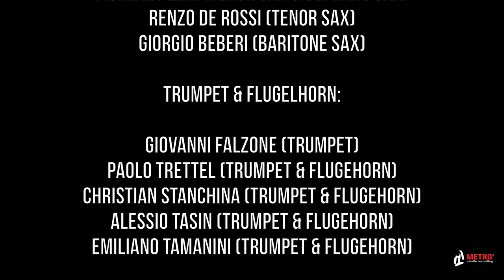TRAVEL MUSIC - Roberto Spadoni & New Project Jazz Orchestra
L’Italia dal Finestrino

Roberto Spadoni composer & conductor

Reeds
Stefano Menato alto sax & clarinet Giuliana Beberi alto sax Fiorenzo Zeni tenor sax & soprano sax Renzo De Rossi tenor sax Giorgio Beberi baritone sax

Trumpet & Flugelhorn
Giovanni Falzone trumpet Paolo Trettel, Christian Stanchina, Alessio Tasin, Emiliano Tamanini trumpet & flugelhorn

Trombones & Tuba
Luigi Grata, Hannes Mock, Fabrizio Carlin trombones Glauco Benedetti tuba

Rhythm section
Roberto Spadoni guitar Roberto Cipelli piano, Stefano Colpi double bass Mauro Beggio drums

La “musica da viaggio” è una costante nella vita e nell’attività di molti musicisti.
Qualsiasi luogo, qualsiasi momento può essere quello giusto: un foglio, un menù, il registratore vocale di un cellulare possono trasformarsi in partiture prov- visorie, per appunti di una fugace intuizione del momento che, come i sogni, po- trebbe svanire per sempre in pochi minuti. È importante fissarla in qualche modo, per poter in seguito riflettere, elaborare, sviluppare, arrivare all’opera compiuta.
In questa nuova tappa della collaborazione con la New Project Jazz Orchestra, il programma proposto è il frutto di quelle intuizioni, che si sono ampliate fino a raggiungere la dimensione orchestrale. Si tratta di un repertorio concepito e sviluppato interamente in viaggio: di molti frammenti è ancora viva dentro di me l’immagine del luogo e del momento in cui si sono concretizzati. Senza alcun intento descrittivo, sono piuttosto l’espressione di luoghi e tempi interiori.
La collaborazione con la New Project Jazz Orchestra ha fruttato in que- sti ultimi anni la pubblicazione di tre CD dedicati rispettivamente a Gerry Mulligan, Thelonious Monk e Billy Strayhorn. Questo cammino compiuto insieme ha sviluppato tra noi un alto grado di confidenza e di intesa umana e musicale: ciò che ascoltate in questo album è dovuto anche alla paziente costruzione del sound e del fraseggio su cui abbiamo lavorato a lungo. In questo ideale itinerario abbiamo voluto coinvolgere tre grandi musicisti jazz italiani, tre ospiti preziosi e speciali, costantemente presenti in moltissimi progetti nel ricco panorama nazionale: Giovanni Falzone, Roberto Cipelli e Mauro Beggio. A loro mi lega, oltre alla collaborazione artistica, un affettuoso legame personale che si alimenta di musica e di momenti di vita trascorsi insieme: la portata del loro eccezionale contributo è facilmente apprezzabile già dal primo ascolto di questa opera.

Travel MusicItaly Through the Window
Making music while travelling is a constant element in the life and work of many musicians. Any place and any time can serve the purpose: a scrap of paper, a menu, or the voice recorder of a mobile phone can become makeshift scores for the notes of a fleeting moment of inspiration or insight that could disappear forever in a few moments, like a dream. It is important to preserve them in some way, and later on to reflect upon them, elaborate and develop them, in order to reach the complete and final creation.
In this new phase of cooperation with the New Project Jazz Orchestra, the record we have created is the result of those insights, which have been expanded to reach an orchestral dimension. It is a repertoire that was entirely conceived and developed on the move, and many of the musical fragments from which it devel- oped still conjure up for me an image of the place and time in which they came to my mind, although they now have no descriptive intention, and are rather an expression of inner places and moments.
The collaboration with the New Project Jazz Orchestra has led to the re- lease of three CDs over the last few years, which are dedicated to Gerry Mul- ligan, Thelonious Monk and Billy Strayhorn, respectively. The journey that we have undertaken together has allowed us to develop a high level of mutual trust and human and musical understanding, and what you can hear on this album is also the product of a patient construction of the sound and the phrasing that we have worked on for a long time. In this metaphorical itinerary we wanted to get three leading Italian jazz musicians involved as our precious special guests, all of whom are constantly involved in many projects in the lively and dynamic Italian panorama: Giovanni Falzone, Roberto Cipelli and Mauro Beggio. I feel bound to them, apart from by our artistic collaboration, by a personal affection that feeds on music as well as by the moments of our lives that we have spent together.